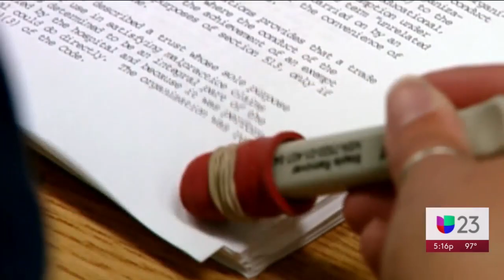“Es una gran noticia”: expectativas sobre los permisos de trabajo para solicitantes de la Visa U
El Servicio de Ciudadanía e Inmigración de Estados Unidos (USCIS) anunció una nueva regla que abre la posibilidad de que solicitantes de la Visa U obtengan un permiso de trabajo mientras concluye su trámite. Gloria Alejandra Aguilar aplicó para dicho proceso y se mostró optimista al saber que podría tener la posibilidad de laborar legalmente en el país mientras espera la resolución de su caso.

{url}